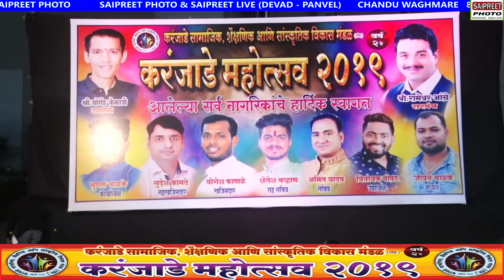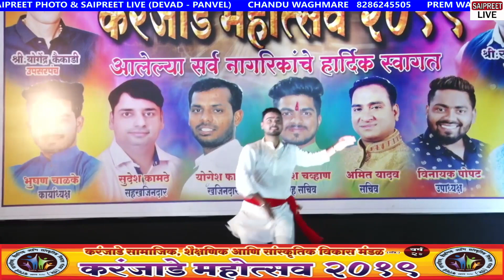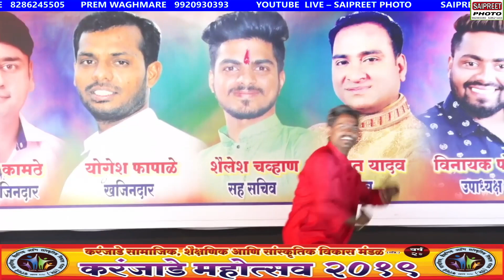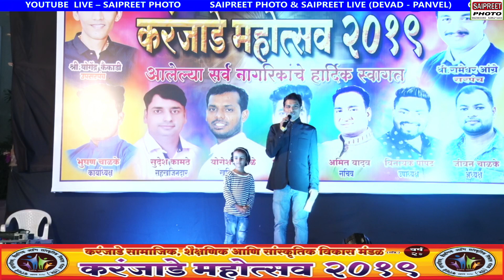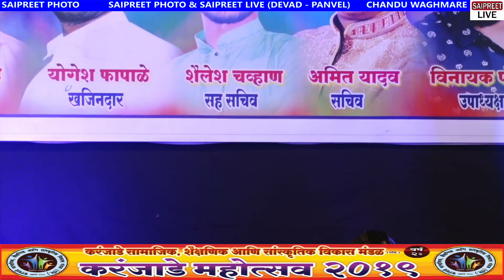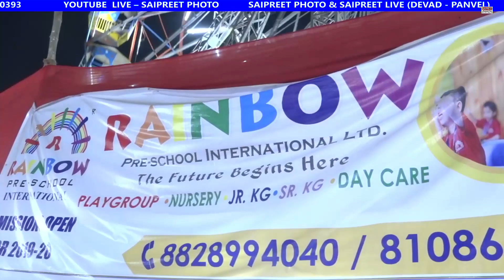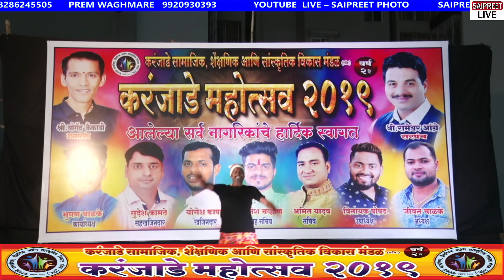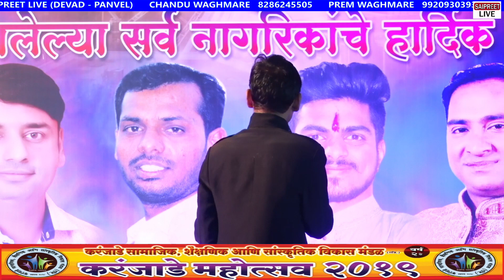करंजाडे महोत्सव २०१९ // करंजाडे सामाजिक, शैक्षणिक आणि सांस्कृतिक विकास मंडळ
करंजाडे महोत्सव २०१९
    करंजाडे सामाजिक, शैक्षणिक आणि सांस्कृतिक विकास मंडळ